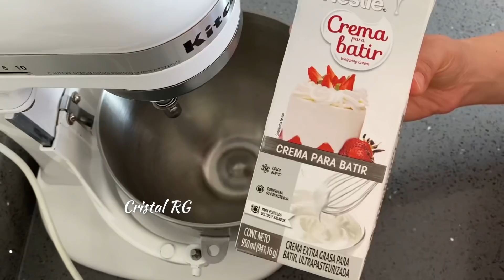Helados kinder para vender fácil y delicioso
te lo agradezco de todo corazón ❤ ♥

Ingredientes

1 litro de crema para batir
700 gramos de leche condensada
1 y 1/2 taza de leche en polvo
3 cucharadas de cocoa sin azúcar
1 cucharada de vainilla
2 tazas de leche

2 piezas kinder delice
2 kider max grande
4 mini kinder bueno
más para decorar

👇🏻Betún que utilizo 👇🏻

 reposteriacristalrg